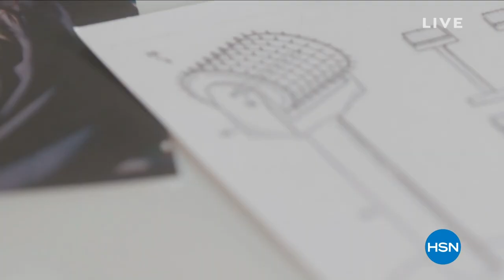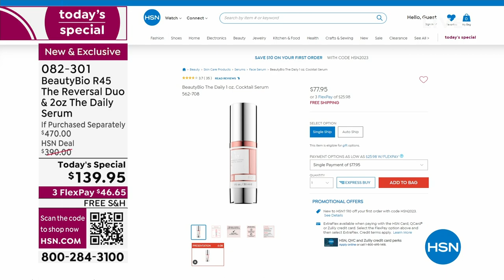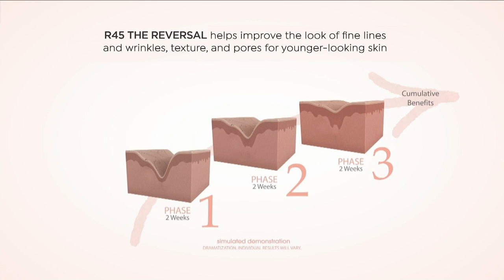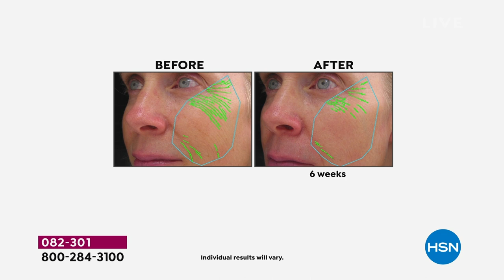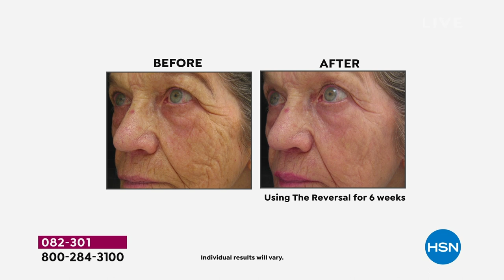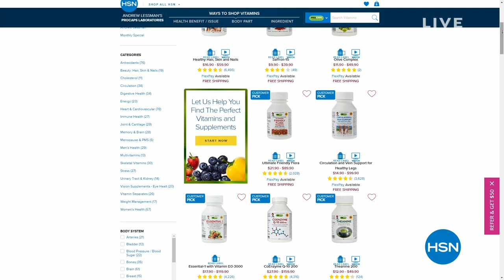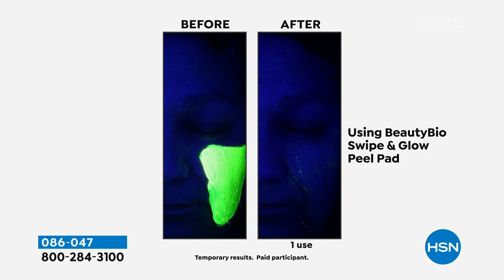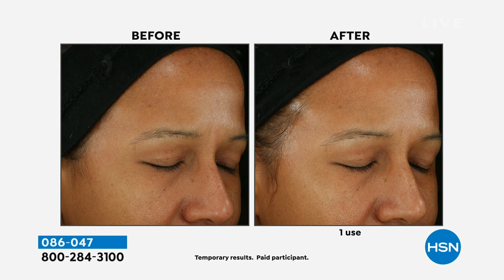HSN | Beauty Bio Skin Care - All On Free Shipping 03.31.2023 - 11 AM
Discover innovative skincare by Dr. Terry James and daughter Jamie O'Banion ALL on FREE Shipping.